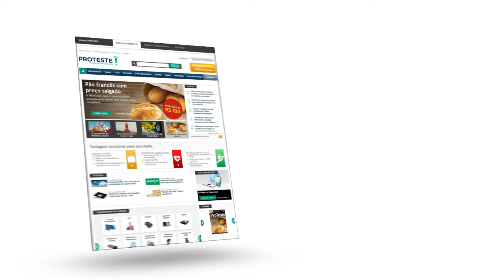Direito das Mães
Saiba quais são os direitos das mães que retornam ao trabalho após o período de gestação.